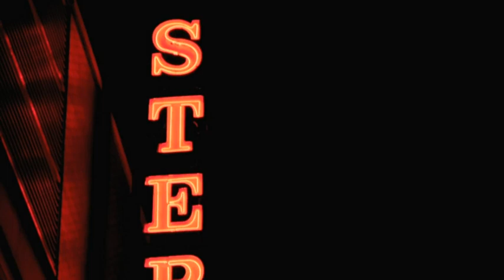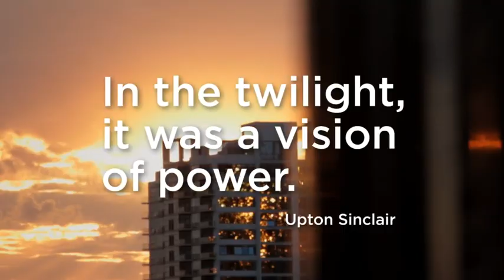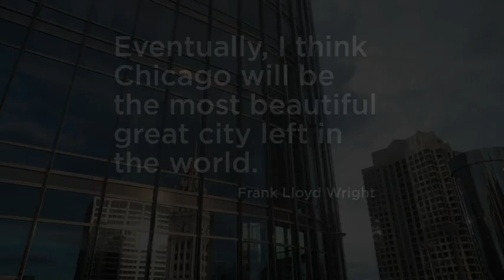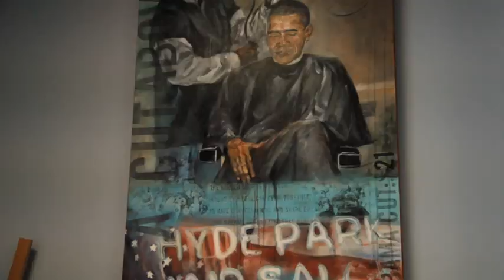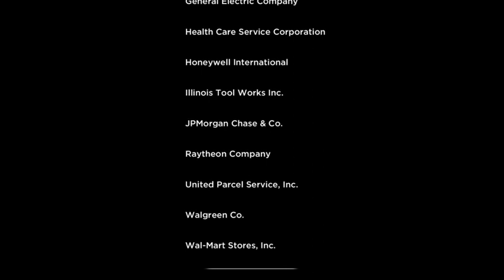The Most American City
I wanted to share the short (9 minute+) film that the NATO Host Committee asked myself and my firm (Mitten) and Jim Schmidt's agency, Downtown Partners, to produce for viewing by the 2000+ members of the press as well as the heads of state and the delegations.

The film, entitled "The Most American City", features Mayor Rahm Emanuel, Boeing CEO Jim McNerney, architect Jeanne Gang, The Goodman's artistic director, Robert Falls, artist Wesley Kimler, J.B. Pritzker, Blackhawk Brent Seabrook, Michael Saks of World Business Chicago, the Lyric's Renee Fleming, restauranteur Rohini Dey, the city's head of cultural add airs Michelle Boone and many others, including President Obama's barber.

Hats off to Chris Strong, our shooter, David Sampson, Jamie, Ed (hey, pal), Lee Hillerich, Joe Stuart (visual god extraordinaire), Lynn Millspaugh (Steak Baby), Beast, Optimus, etc.